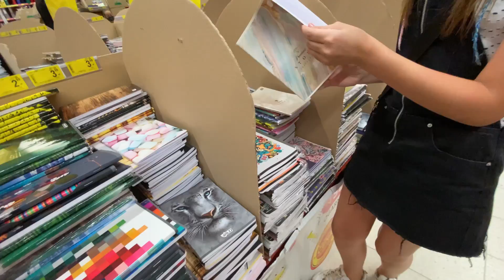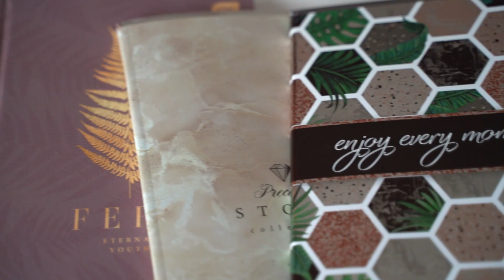BACK TO SCHOOL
Zapraszam na mój pierwszy w tym roku BACK TO SCHOOL!